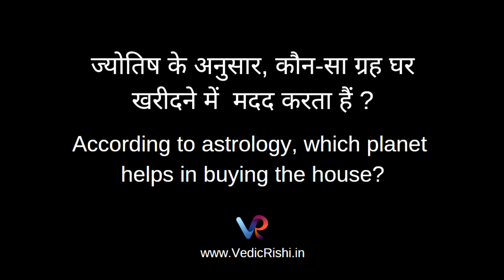According to astrology, which planet helps to buy the house?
Discover your accurate free horoscope based on your date of birth, time and place.